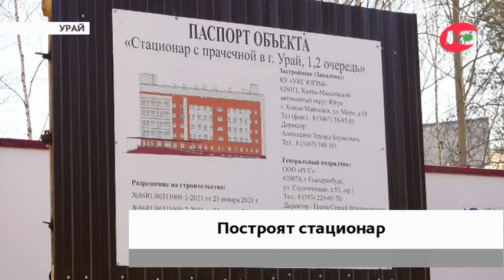В Урае построят новое здание городского стационара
В Урае готовятся к строительству стационара городской клинической больницы. Строительная площадка под лечебный корпус готова. Специалисты уже снесли старое здание пищеблока и сейчас демонтируют теплосети.